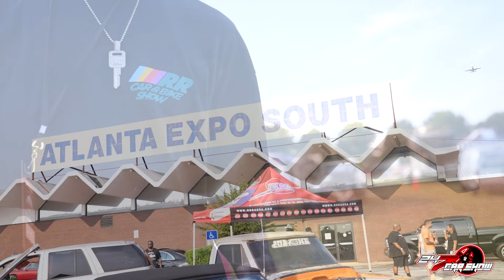Supercharged 1969 Camaro Restomod - Rick Ross Car Show Hot Rod & Certified Summer Car Show Winner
Rick Ross Car Show Best Hot Rod Key Winner Glen of G Kustoms 1969 Chevy Camaro Convertible Restomod
Full Speedtech chassis
Whipple Supercharged LSX
22" Front / 24" Rear Kompressions Wheels
Baer disc brakes
JL Audio Sound System
Custom Plaid interior

Winner of Whip By Wades Certified Summer Car Show in Atlanta , GA